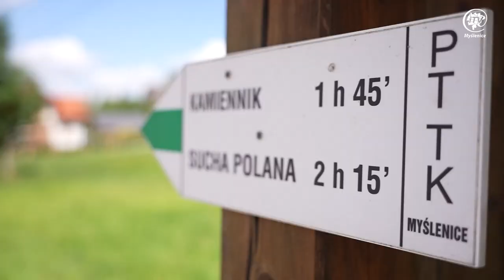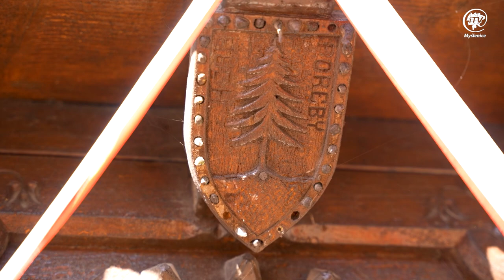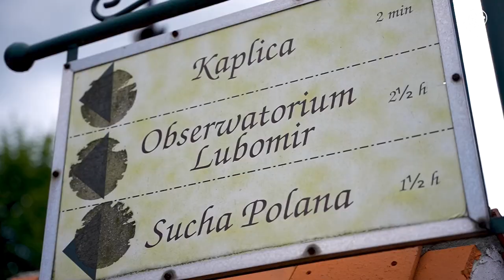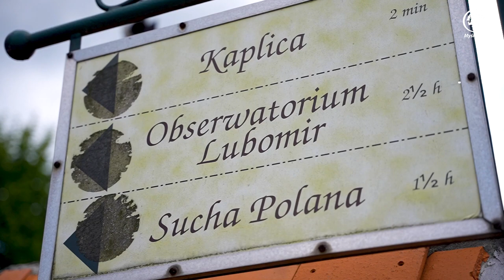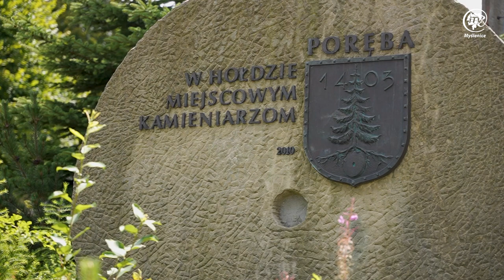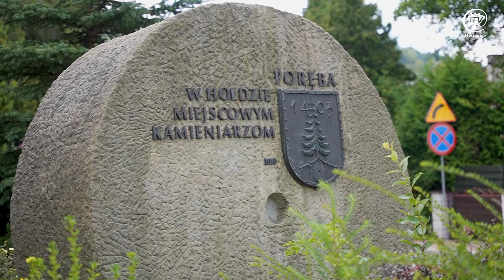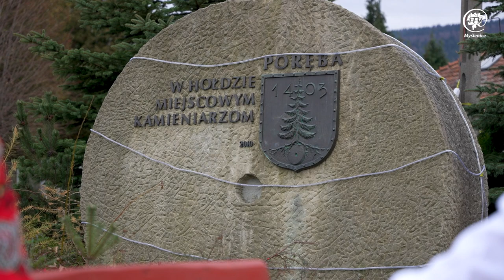Poręba wieś którą warto poznać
,,Poręba wieś którą warto poznać" Film opowiada o Porębie miejscowości położonej w województwie małopolskim, w powiecie myślenickim, w gminie Myślenice.  Wieś należy do Parafii Trzemeśnia

W filmie można zobaczyć tradycje i zwyczaje panujące w Porębie, poznamy historię, walory turystyczne  jak również społeczność która jest bardzo zaangażowana w życie miejscowości i budowanie wspólnych relacji między mieszkańcami.

Poznamy miedzy innymi zwyczaj wspólnego kolędowania w Porębie , budowania szopki Bożonarodzeniowej, konkurs palm Wielkanocnych.

zdjącia, montaż: Jarosław Chęć
opracowanie i narracja: Małgorzata Miszczak
pomysł na film  i koordynacja: Kazimierz Dąbrowski
Materiał opracowany przez Kółko Rolnicze w Porębie

Film zrealizowany dla Stowarzyszenia Lokalna Grupa Działania "Między Dalinem i Gościbią

Instytucja Zarządzająca PROW 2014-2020 – Minister Rolnictwa i Rozwoju Wsi

Materiał współfinansowany ze środków Unii Europejskiej w ramach Poddziałania „Wsparcie na wdrażanie operacji w ramach strategii rozwoju lokalnego kierowanego przez społeczność”  Programu Rozwoju Obszarów Wiejskich na lata 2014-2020

Funkcjonowanie LGD współfinansowane jest ze środków Unii Europejskiej w ramach Poddziałania 19.4 Wsparcie na rzecz kosztów bieżących i aktywizacji
Programu Rozwoju Obszarów Wiejskich na lata 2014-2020

Projekt pt. „Odtworzenie i utrwalenie zwyczajów Bożonarodzeniowych”
został zrealizowany za pośrednictwem
Stowarzyszenia Lokalna Grupa Działania „Między Dalinem i Gościbią” w ramach Lokalnej Strategii Rozwoju na lata 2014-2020